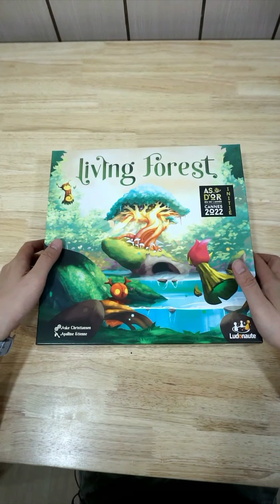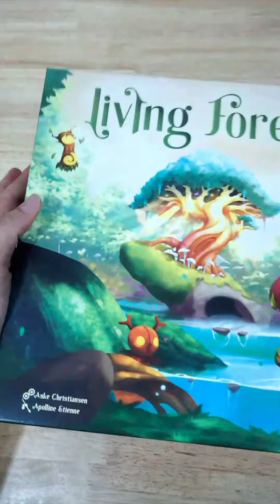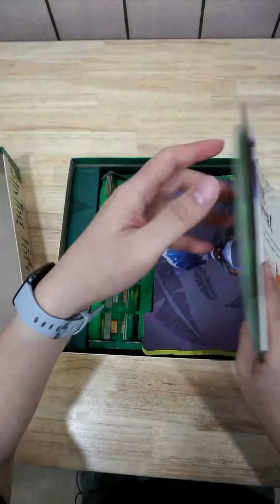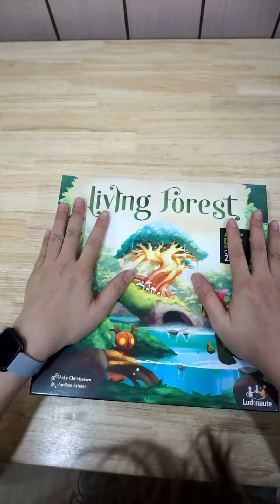Living forest Unboxing และ แนะนำวิธีเก็บ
พาเปิดกล่อง บอร์ดเกม Living forest  ดูว่าข้างในให้อะไรบ้าง และแนะนำวิธีเก็บเพื่อให้ Setup เกมได้ไว
ฝากติดตามเพจของพาเล่นเกมด้วยนะครับที่